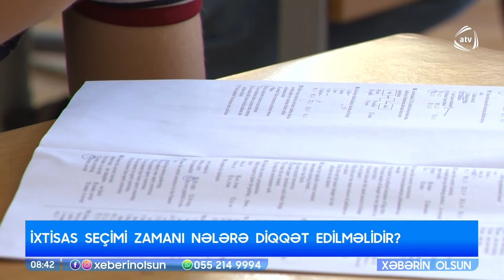Abituriyentlərin həyəcanlı günləri - İxtisas seçimində nələrə diqqət etməliyik? / Xəbərin olsun